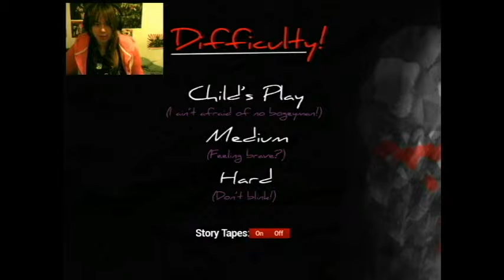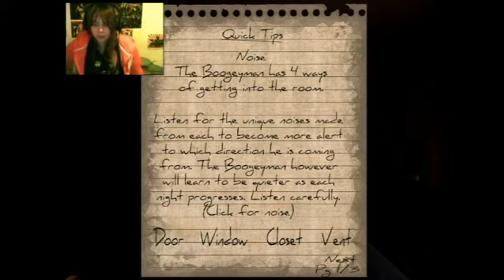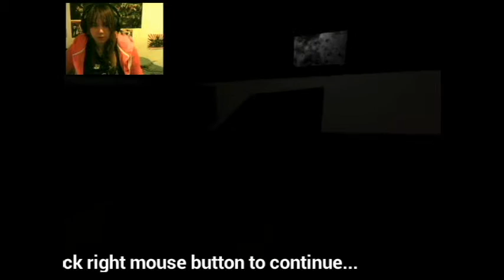Let's play boogeymanpt1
sorry for lag, no idea why it is doing that, probably cuz I had to use the 32 bit version or maybe this game is just laggy o3o
anyways enjoy! twas fun and I might do more of these!